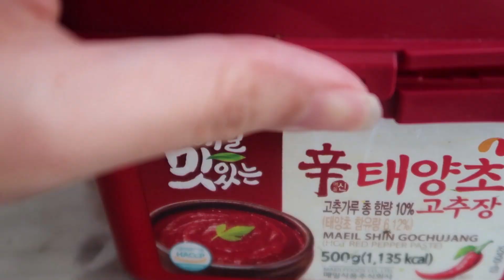HOW TO MAKE KIMCHI FRIED RICE WITH BACON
Serving for one, kimchi fried rice with bacon and egg on top.
Used olive oil to sautee the kimchi, bacon and onion.